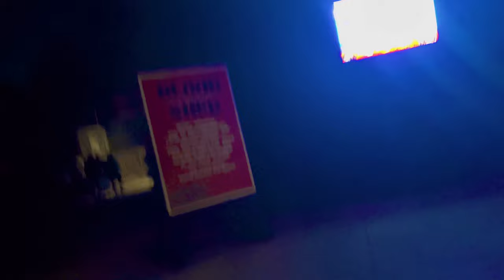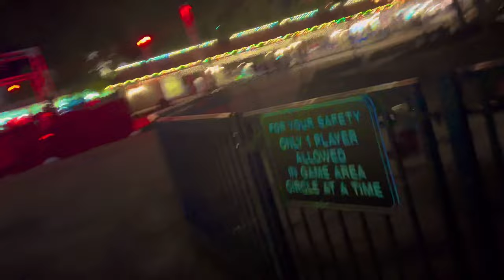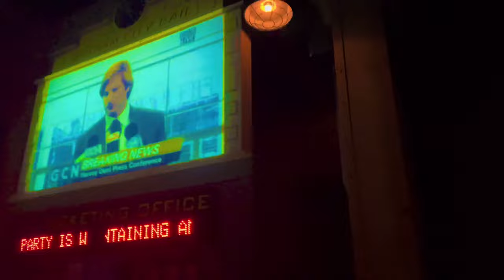The Night Just Keeps Getting Better - Six Flags Fright Fest PART 2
Six flags fright fest gets even better when the full moon comes, welcome to part 2

Halloween the origins is a immersive Halloween series with vlogs, ranking, scare zone/maze reviews or walkthroughs and so much more, and will run from October 1st all the way to the grand finale on October 31st

No part of this, or any other video can be reproduced or reused without permission from Ian Garra the owner and creator of Theme Park Retrospective.  Any replication of the  Theme Park Retrospective name, logo, or content is in direct violation of law.

sixflags vlog You can use this footage in your videos as long as you give credit in both the video description and in the video itself, NO EXCEPTIONS